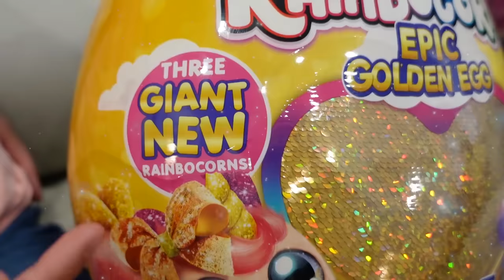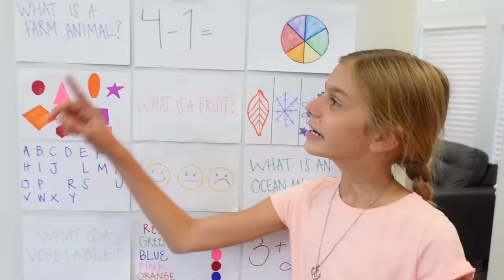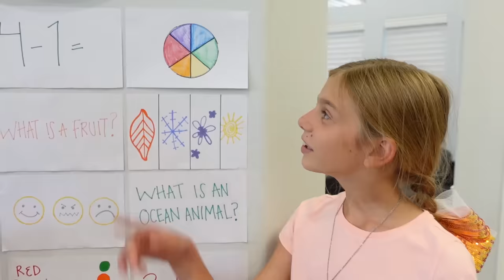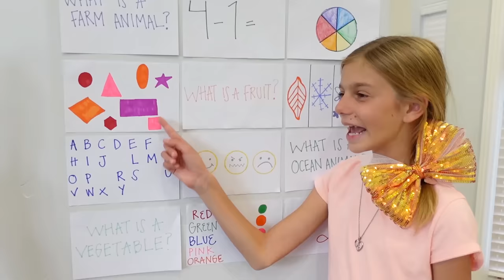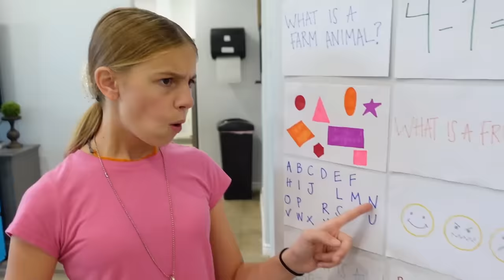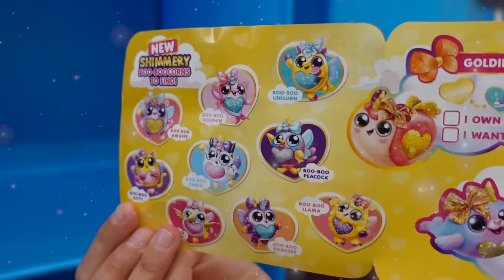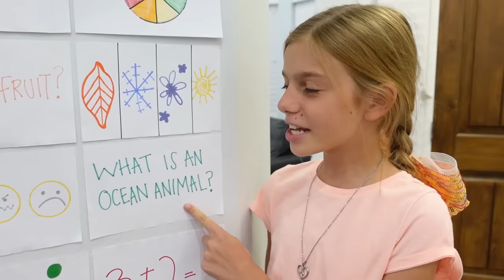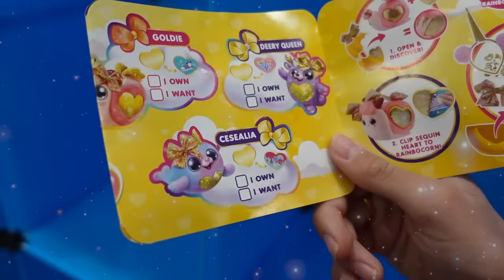LeaRning To Open AniMal Toy Boxes By Solving LoGic Games And Activities!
Savannah and Lizzy got the new Rainbocorns Golden Egg!

Savannah and Lizzy get a new surprise from Mom but don't get what is inside until they both get their homework done! Their homework is so fun as they get to open the fun animal toy boxes by solving logic games! Watch to see what they find inside each animal toy box!

Opening Animal Toy Boxes By Solving Logic Activities And Games And Activities! Featuring  Lizzy Tannerites and Savannah Tannerites. Aspen directing and behind the camera!